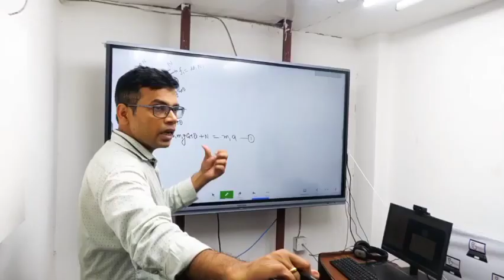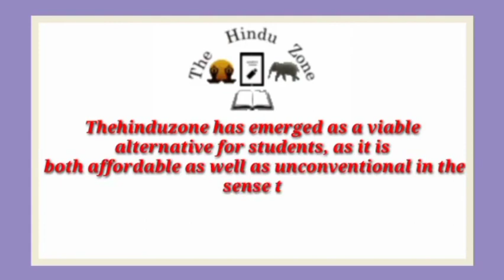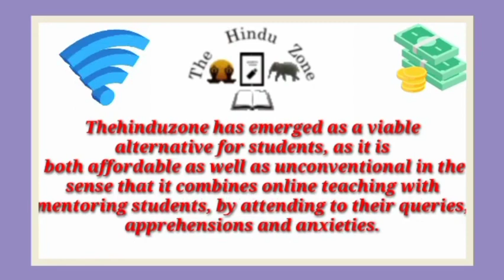Best IIT JEE Coaching institute in Kataka | Top IIT JEE Coaching in Kataka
Best IIT JEE coaching in Kataka. This video of Best IIT JEE coaching in  will help you in selecting Top IIT JEE coaching in Kataka. Watch this video till end to know What are Best IIT JEE coaching in Kataka?

your query

Best IIT JEE coaching in Kataka
Top IIT JEE coaching in Kataka
IIT JEE coaching in Kataka
best IIT JEE classes in Kataka
Top IIT JEE Classes in Kataka